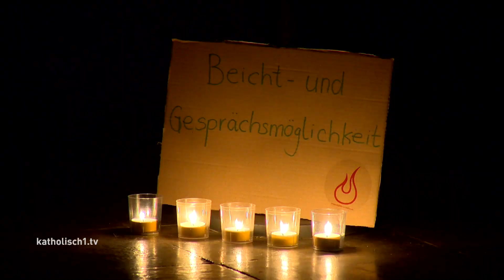Nightfever im Augsburger Dom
In vielen Städten in ganz Europa gibt es die Initiative Nightfever. Junge Christen wollen die Freude am Glauben, die sie selbst erlebt haben, an andere weitergeben. Auch hier im Bistum Augsburg engagieren sich junge Männer und Frauen in dieser Initiative und sorgen mit viel ehrenamtlichem Einsatz dafür, dass Menschen aller Altersgruppen und Glaubensrichtungen das Nightfever erleben können. Am Vorabend des zweiten Advents war es im Augsburger Dom wieder soweit: